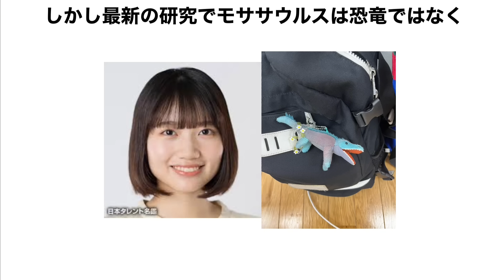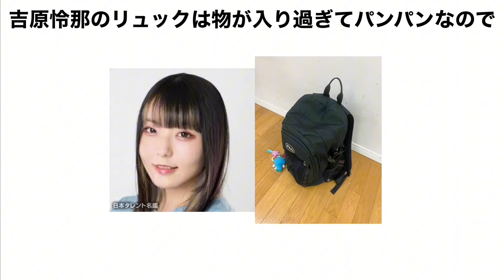【飯原】ダウ90000に関する面白い雑学4#short